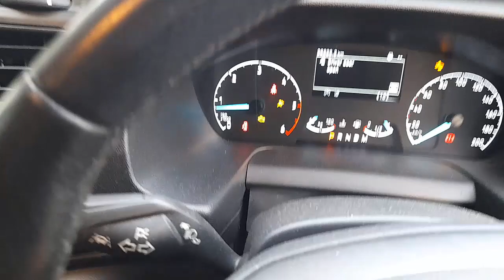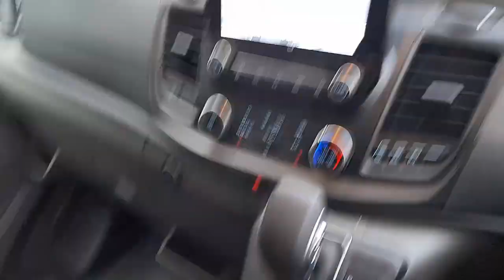WRECKING 2020 FORD TRANSIT 2.0L DIESEL AUTO C32867